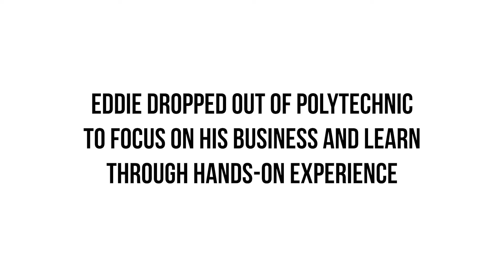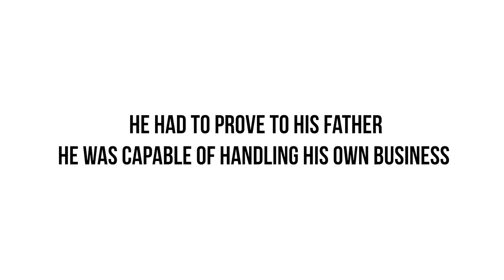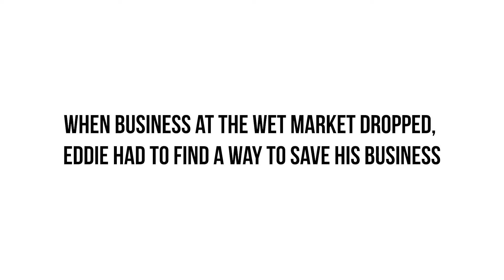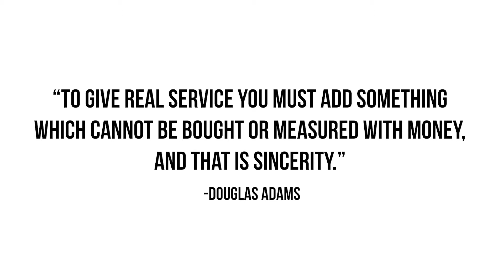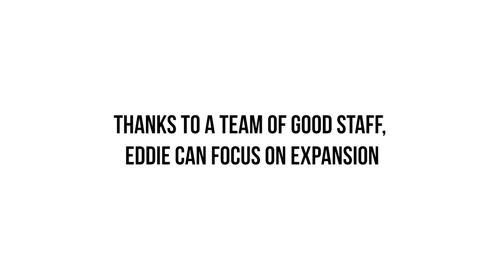This Millennial Brought his Fishmonger Stall Online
Will you be visiting a wet market to stock up on fish for Chinese New Year?

Wet markets used to be the go-to place for the freshest produce. But for many people from younger generations, a wet market is a ""smelly"" place for uncles and aunties to shop.

Eddie from 9s Seafood, is transforming his family's traditional fishmonger business to suit the times, offering his fresh fish vacuum packed via online delivery.

The Singaporeans' Stories series celebrate the voices of interesting and inspiring Singaporeans, as well as those who live in and contribute to the nation.

The More You Celebrate Your Life, the more there is in Life to Celebrate. We are the Voices of the Average Singaporean, we are The Royal Singapore.